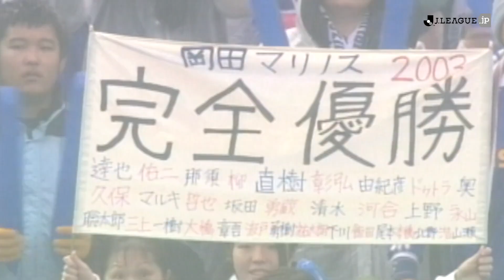【もう一度見たいあの試合】サッカー史に残る最終節 横浜F・マリノス奇跡の逆転優勝！！ ２００３Ｊリーグ ディビジョン１ ２ｎｄステージ 第１５節 横浜F・マリノス vs ジュビロ磐田 ハイライト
Twitterにて募集したＪリーグ史に名を刻んだ名勝負。
ファン・サポーターの皆様から Ｊリーグもう一度見たいあの試合 のハッシュタグでリクエスト頂いた試合の中から、こちらの試合をピックアップ致しました！

■試合情報
2003/11/29
２００３Ｊリーグ　ディビジョン１　２ｎｄステージ  第１５節
横浜F・マリノス vs ジュビロ磐田